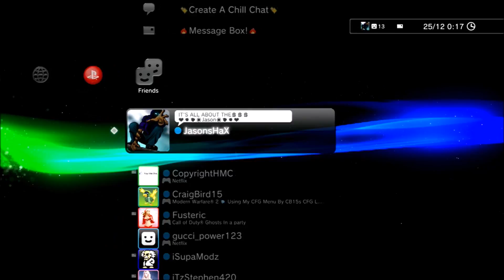[PS3] Black Ops 2 GSC Conversion v1 Menu [1.19] [Merry Christmas]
Hey Guy's Could I Get
20 Likes On This Guy's Would Mean Alot Guy's

ஜ۩۞۩ஜ ▬▬▬▬▬▬ⓄⓅⒺⓃ▬▬▬▬▬▬▬ ஜ۩۞۩ஜ

♦If You Wanna Be In My Modded Lobby's ♦

♦ And After You Done That Just Add Me ♦

♥ PSN - JasonsHaX ♥